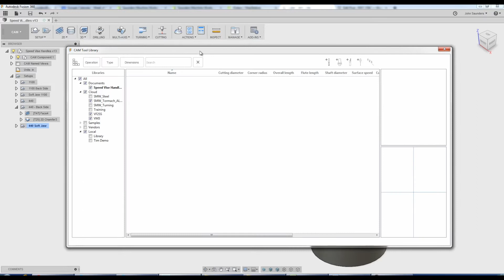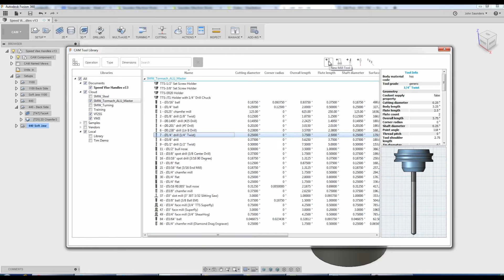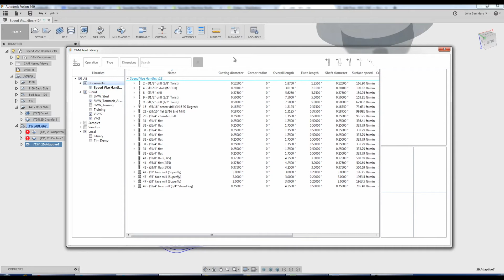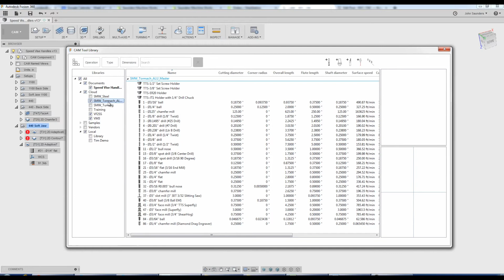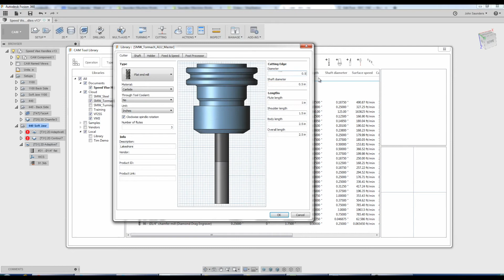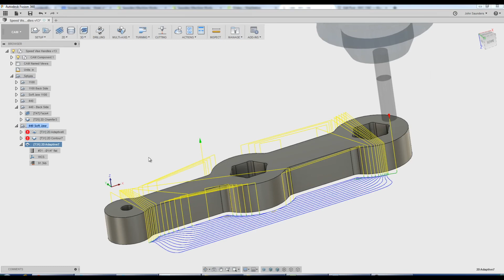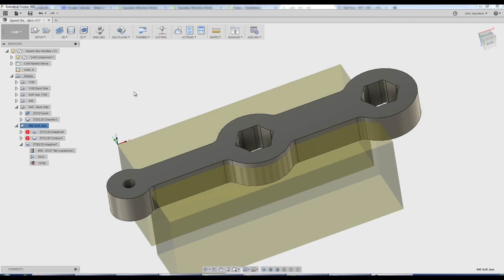Guide to Fusion 360 Tool Library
5 Reasons to Use a Fixture Plate on Your CNC Machine